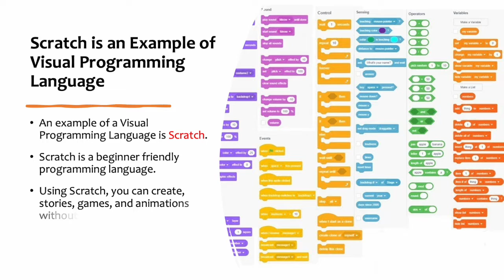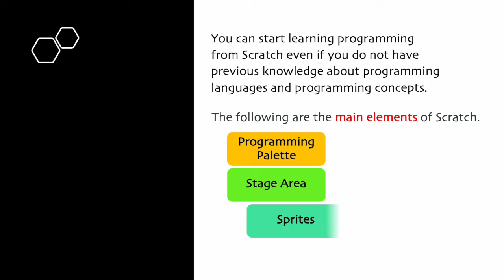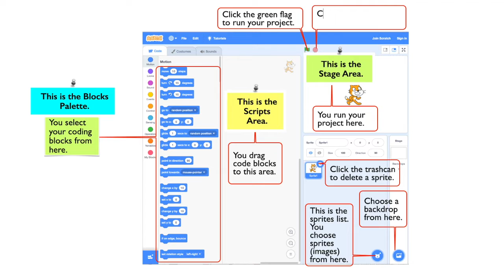Learn Coding: Introduction to Scratch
Let's Learn Coding.